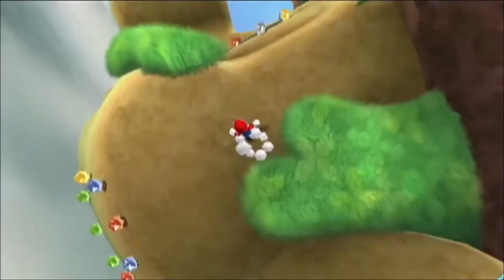Super Mario 3D All-Stars 2 - Announcement Trailer - Nintendo Switch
Three Mario adventures in one collection jumps on to Nintendo Switch! With HD visuals, take Super Mario 64 HD, Super Mario 3D Land HD, and Super Mario Galaxy 2 on the go in Super Mario 3D All-Stars. The collection arrives on August 23 as a limited release until the end of December 2022.

themail518,gaming,mario,nintendo,commentary,funny moments,parodies